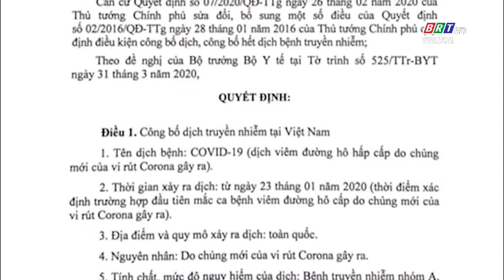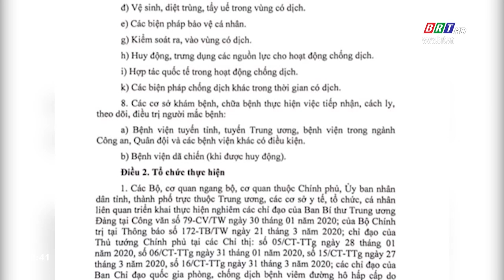Thủ tướng ký Quyết định công bố dịch Covid-19 trên toàn quốc